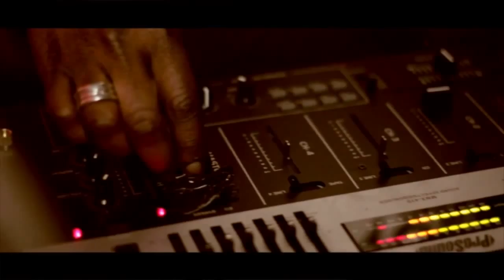Kams show interview's Christian Shengen Congolese Artist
Cynthia Kams Show